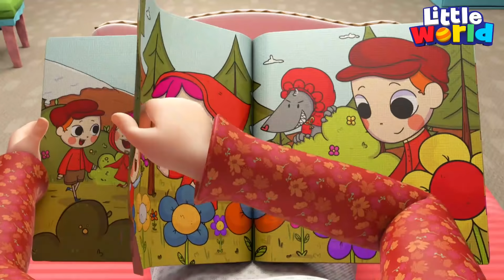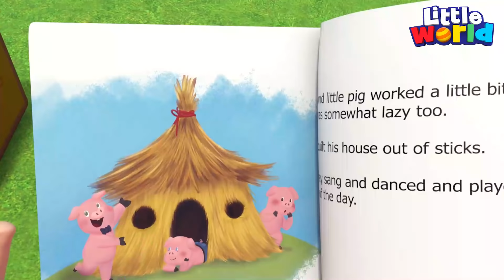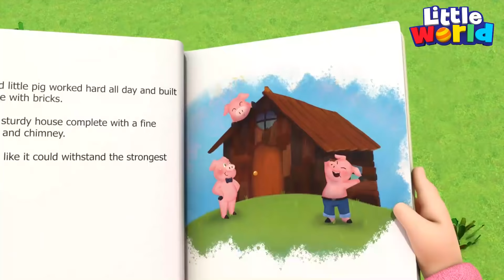Je veux vous aider! | Comptines pour les tout-petits | Little World Français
Il y a des choses que Bébé Louis ne peut pas encore faire par lui-même, car qu'il est encore trop petit. Bien sûr, cela le frustre, mais maman et papa trouvent toujours un moyen de le faire participer aux activités en toute sécurité.

Choisis ta chanson préférée parmi les titres suivants :
00:00 Pourquoi pas moi?
04:07 Bébé Louis joue ensemble avec son ami
08:18 Le petit chaperon rouge
11:54 On apprend à compter!
15:23 Bébé docteur conduit l'ambulance!
19:21 Les trois petits cochons

PAROLES
Pourquoi pas moi, Pourquoi pas moi
Pourquoi pas moi moi moi

Oui oui Tu peux aller nager,
Mais il faut que tu attendes
Tu dois mettre des brassards
Tu seras en sécurité

Oui oui je peux aller nager
C’est ce que font les grands enfants
Je dois mettre mes brassards
Je peux jouer aussi

Regarde tu peux rouler ici
Sur une piste cyclable,
Elle est adaptée pour toi

Oui oui je peux faire du vélo comme font les grands enfants
Oui oui je peux faire du vélo tout seul

Merci de nous liker (👍) si t'as aimé cette vidéo.

Animations par: Valnet Inc.